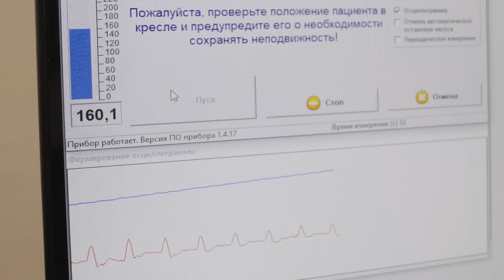Кафедре общей и клинической психологии - 10 лет